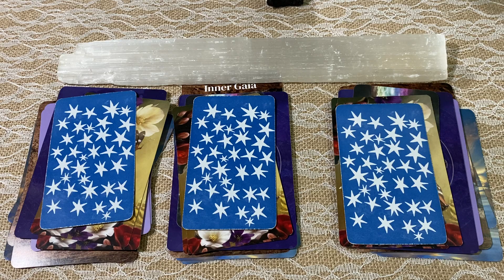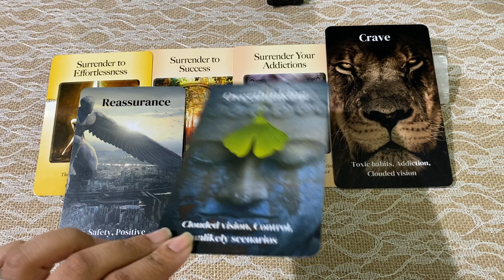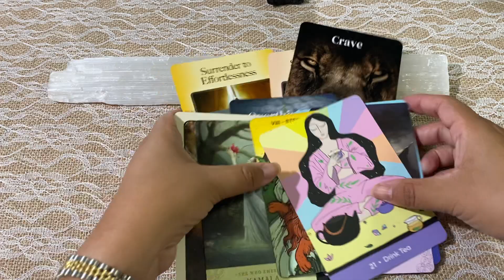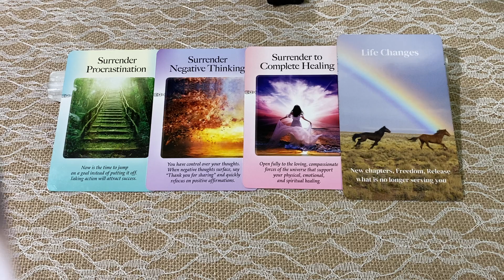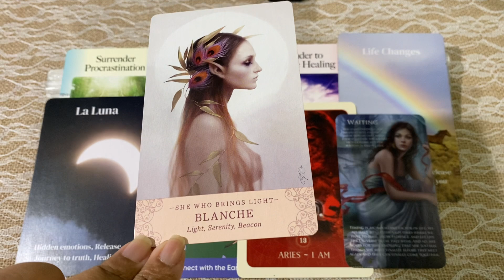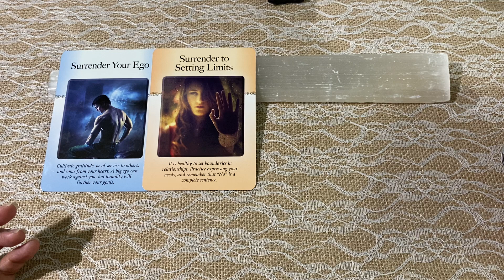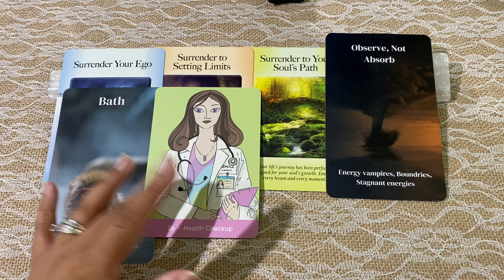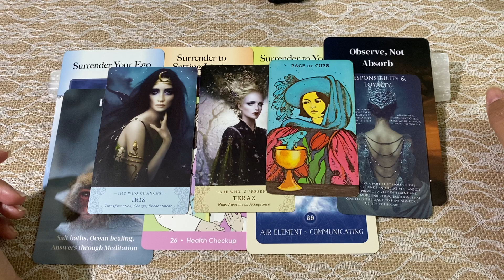What Do you need to Release- Pick a Card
Personal Readings ;

Time Stamps:
1-  1:30
2-  9:49
3-  18:08